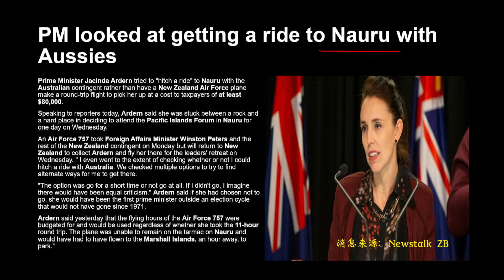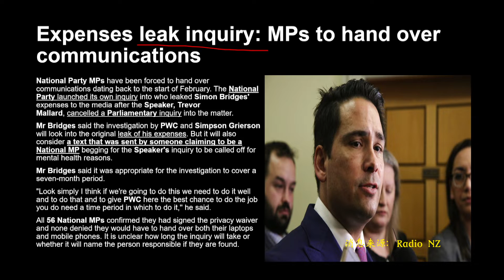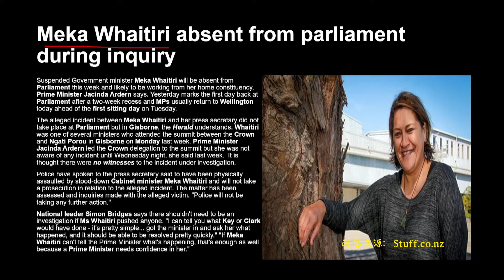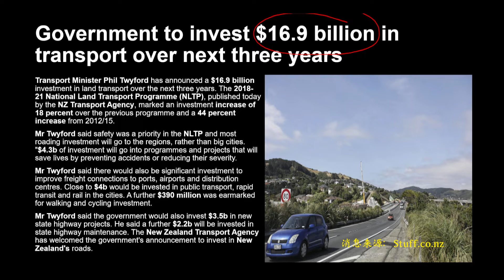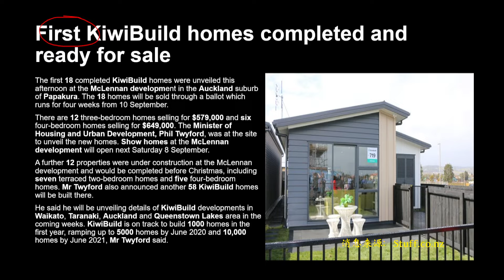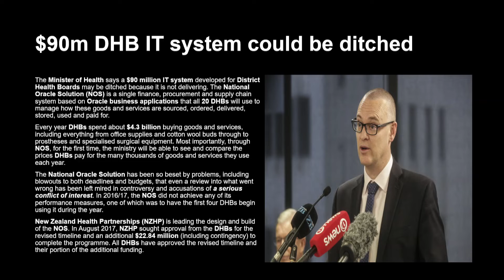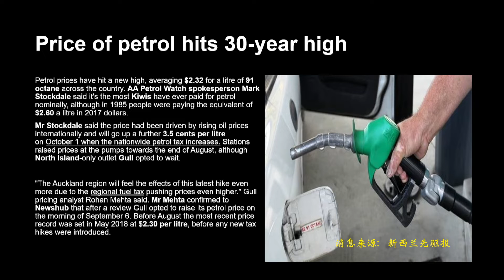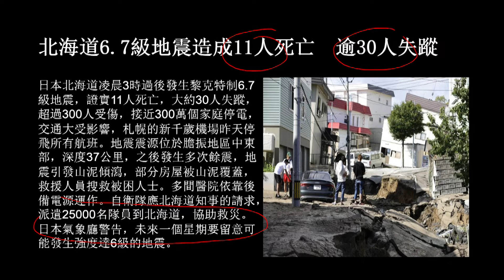三分天下事20180909-移民成功就不用学英语了吗？